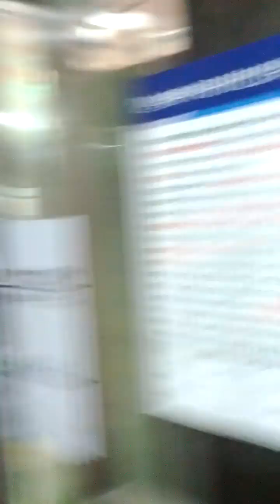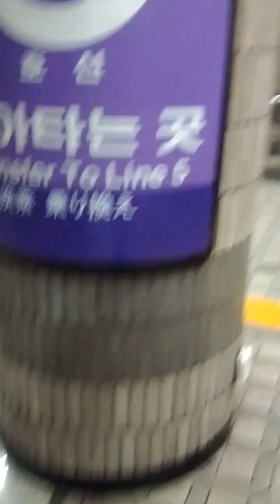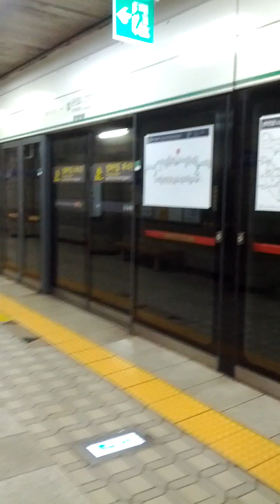Chung Jeong No Station(243)-16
Thu 12nd Jan 2023(AH 1444 Jumada Al-Thani 19th)